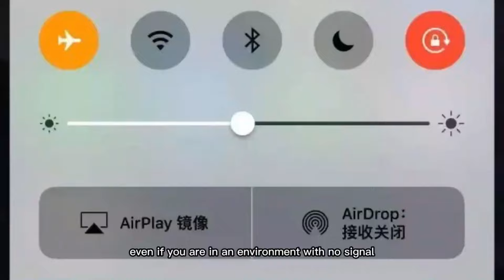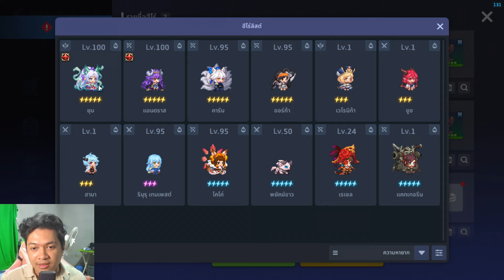Guardian Tales : สอนลง Co-op คณะสำรวจ ท้าทาย 2 โหมดธรรมดาสามารถทำตามได้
แอปเช่ามือถือคลาวด์ คลิ๊กลิงค์โหลดได้เลย：
หรือสามาาถโหลดผ่าน Google Play อย่าลืมใส่โค้ต：level5
ใส่โค้ตจะได้รับส่วนลด20บาท/ครั้ง หรือสามารถแลกเวลาฟรีได้！！👇

ชื่อบัญชี : เศรษฐพงศ์  คงพ่วง
ธนาคารกรุงไทย : 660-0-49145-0